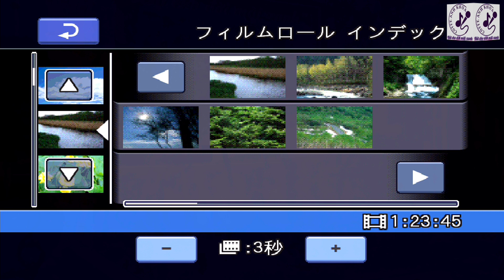Vó ngựa trên đồi cỏ non - Anh Hạnh - 19 February 2023